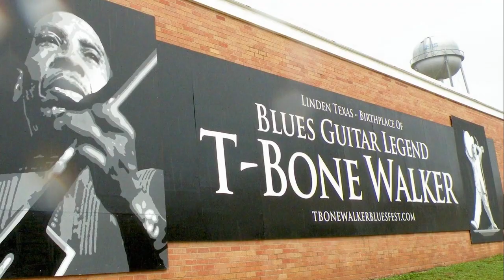The Groovy Armadillo in Linden Texas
This week we travel to one of the coolest places we've visited! We're in Linden, Texas at The Groovy Armadillo!